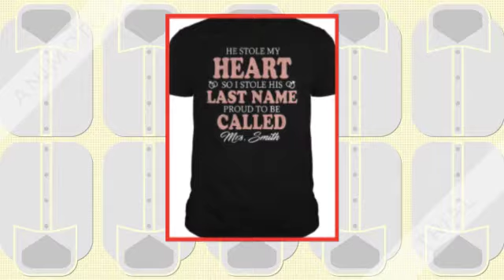He stole my heart so I stole his last name proud to be called Mrs Smith shirt 360p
That is so sweet I can't believe those two beautiful golden retrievers is in a swing swinging that's just amazing that this thing in there swinging at swing That they were the kind of dogs David or city loved. Or city. David. Or city he has passed on he loved his dogs I miss him and his son chad.